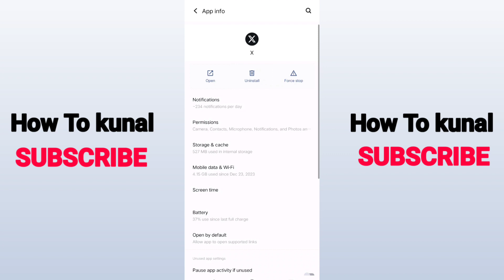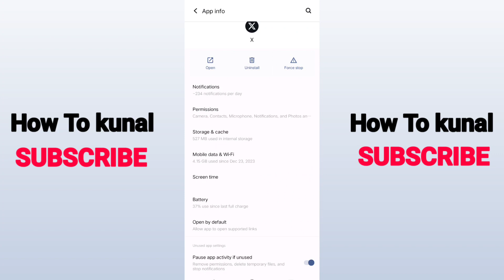How To Turn On Notification Sound on Twitter | How To Edit Twitter Notification Sound on Android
Also I am going to show you about how to edit twitter notification sound on android.